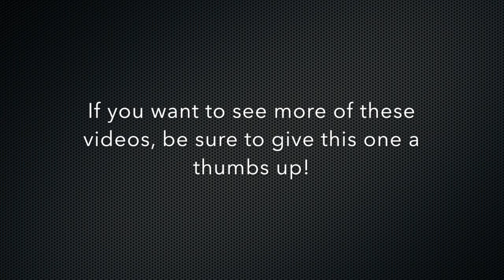Rachael 2 LV 2: She Gets a Short Pixie (YT Original)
Rachael wanted a pixie cut.